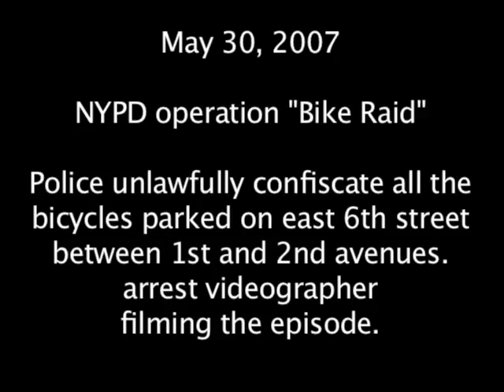6th Street Bike Raid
On the evening of May 30, 2007, Ninth Precinct cops, led by Ninth Precinct Lieutenant Robert Corcoran, executed "Operation: Bike Raid" on East Sixth Street, between First and Second Avenues.

As cops with special metal cutting saws chewed through locks and chains on bikes locked to parking meters and streets signs, Sixth Street resident Robert Carnevale confronted them, having received a call from his girlfriend outside his apartment building. Carnevale quickly rang buzzers in buildings on his block to warn his neighbors that their bikes were being taken and then returned to the scene of the crime, taking

The camera shy Lt. Corcoran

photos of cops loading the dozen or so bikes they had just stolen into two unmarked dark blue vans with paneling over the side windows. (These vans can be seen regularly parked outside the Ninth Precinct on East Fifth Street.)

After taking still photos, Carnevale switched his digital camera to video mode, filming the cops in action. At one point, he approached the plain-clothed Lt. Corcoran, who was obviously in charge of the operation. Annoyed that Carnevale asked him for his name, Corcoran mumbled it. When asked to repeat his name by spelling it, Corcoran told him: "You got my name, I did you a favor. . . . now I'm going to lock you up." In addition to arresting Carnevale, Corcoran busted a woman passing by who dared to ask what was going on. He charged both with "Disorderly Conduct" and put them through the system.